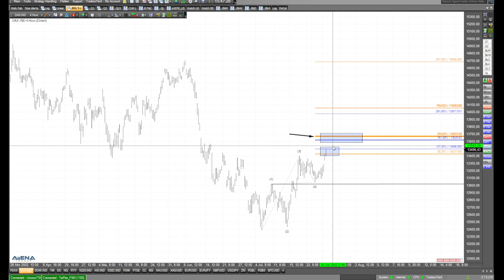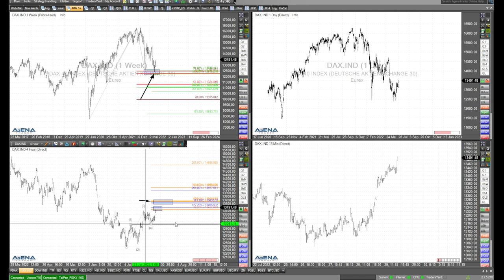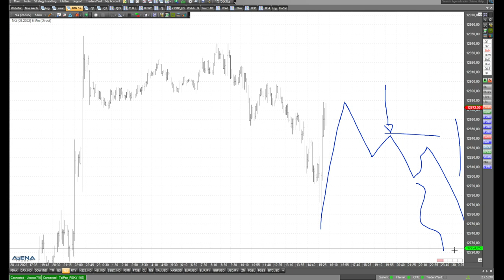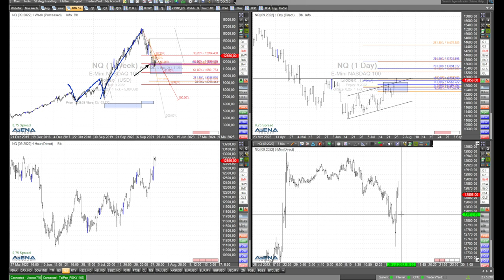Indizes mit guter Laune - geht das so weiter?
Dax, Dow, Nasdaq und Co sind derzeit bester Laune. Geht das so weiter? Schauen wir dazu im folgenden Video genauer auf die Charts.